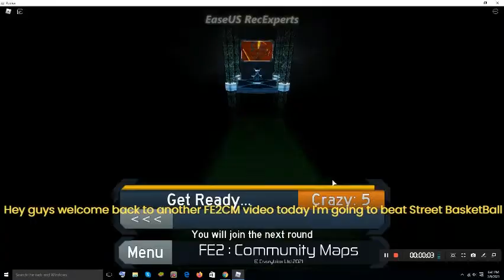FE2CM Street BasketBall (Easy Crazy) (Solo) {ROBLOX}